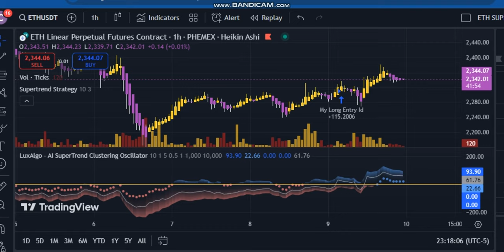🚀 Is ETH Ready to Skyrocket? This Chart Will Blow Your Mind! 📈